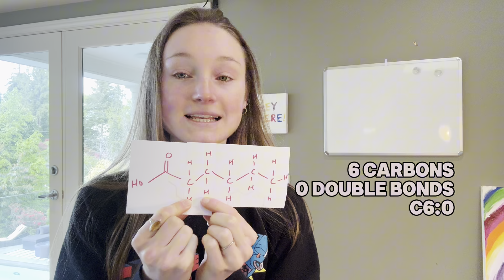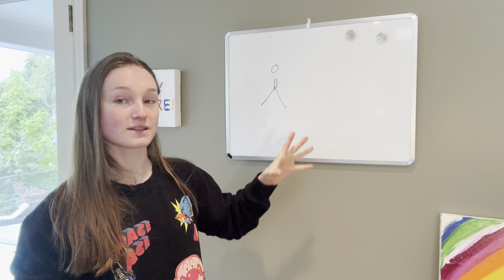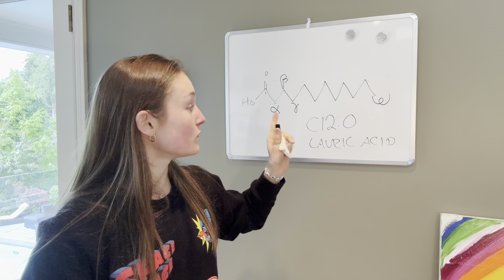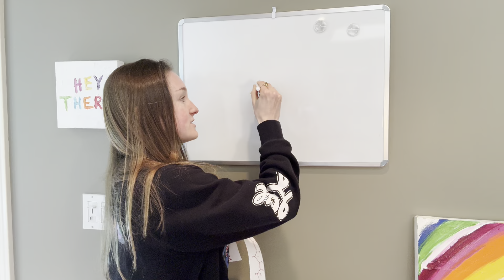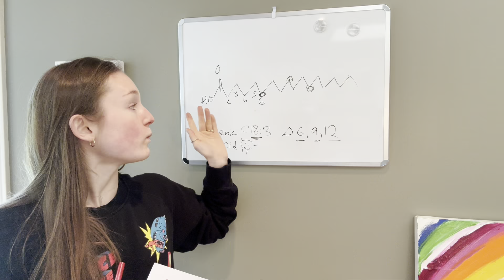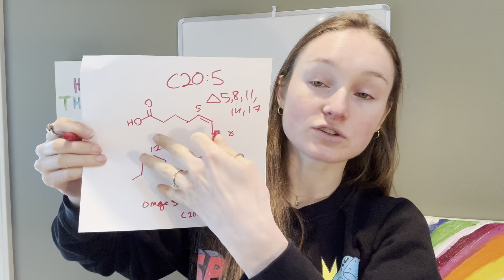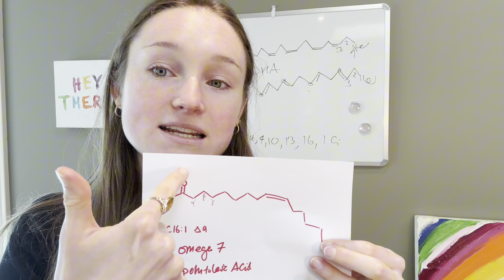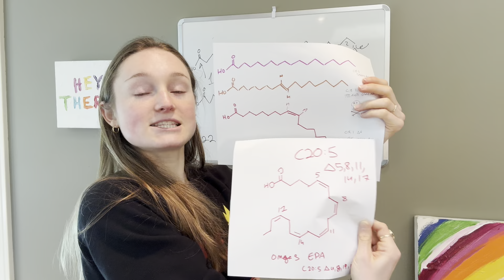What every biohacker needs to know about Saturated Fat, Ketones and Bad fat | Biochem for biohackers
A complete masterclass on the chemistry and biochemistry of fats.

See Nutritionbyelsa.com for the free accompanying notes, slides and more on the series Biochemistry for Biohackers

Enjoy this education and entertaining video as you learn what a fatty acid is, saturated fat, unsaturated fat, omega 3, omega 6, trans fat and triglceride are.

We adress how to draw a fat molecule and I show you the molecular and chemical structures of fats, what an omega fatty acid is and which omega fatty acids are best for brain health (omega 3 EPA and DHA are best for brain health).

We discuss triglycerides (blood fats) and ketones

You will flearn exactly what fats, ketones and trans fats are plus how to draw their chemical structure, this is an education video to give you the biochemical and scientific understanding of fatty acids and their role in health

Examples included are
Palmitate / palmitic acid
gamma linoleic acid (GLA fatty acid, an omega 6)
Eicosapentanoic acid (EPA an omega 3)
Docosahexaenoic acid (DHA an omega 3)
Trans fats / trans fatty acids
Ketones (acetate, acetoacetate and beta hydroxy butyrate)
Short chain fatty acids, medium chain fatty acids (MCTs) and long chain fatty acids

All in the context of biohacking, wellness and human nutrition

WHAT TO EAT FOR YOUR BRAIN + SKIN
The College Girl's Guide to a Better Brain, Resilient Body & Effortless Nutrition📚✨

FREE
BRAIN HEALTH CHEAT SHEET

I use nutrition, fitness & science based biohacks to keep my brain and body in optimal shape, improve memory, improve focus, improve learning and keep my metabolism burning.

Learn how to EAT FOR YOUR BRAIN (and why it works) inside my book THE GLOW FORMULA

Let's dive into the world of successful studying, together! 💪